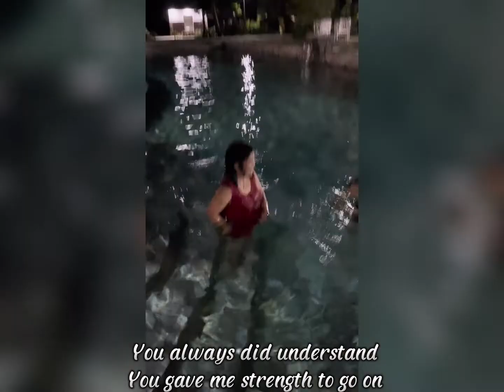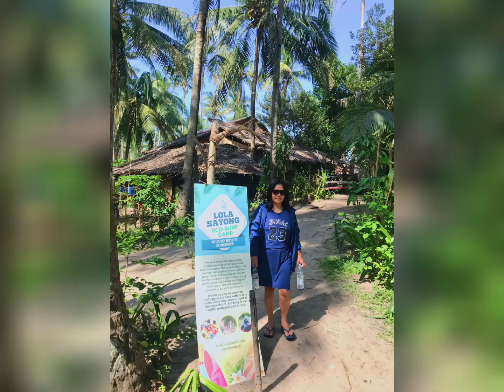Our Greatest Love (Mama Lilibeth) | October 10,1966 - July 24, 2022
Eternally grateful that God gave us you , our greatest love Mama Lilibeth! 🤍🤍🤍

We love you so so much! 💖🫂

“The Lord gave, and the Lord has taken away. Blessed be the Name of the Lord.” - Job 1:21

Songs:

• A Song for Mama by Boyz II Men
• Always you by Charice/ Jake Zyrus